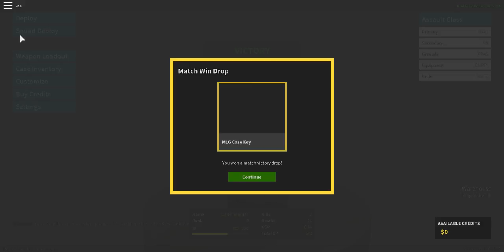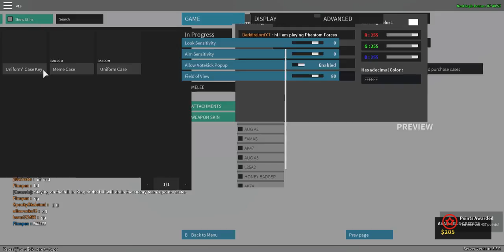Roblox Phantom Forces ( I am bad at this game )